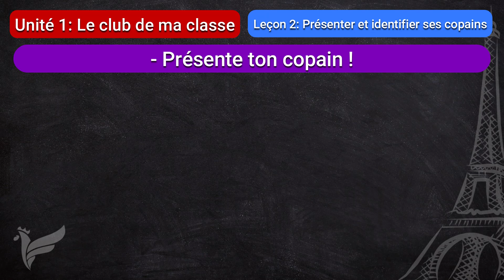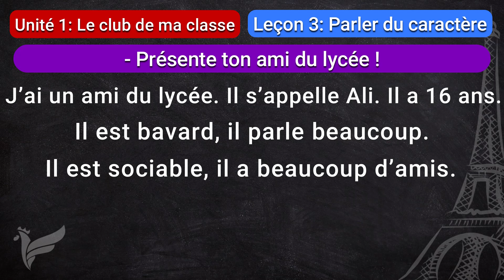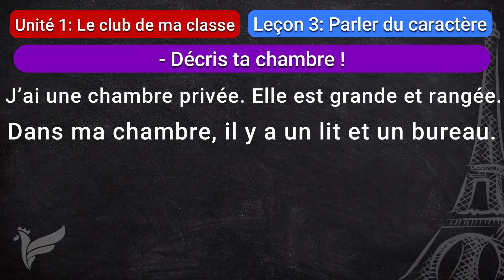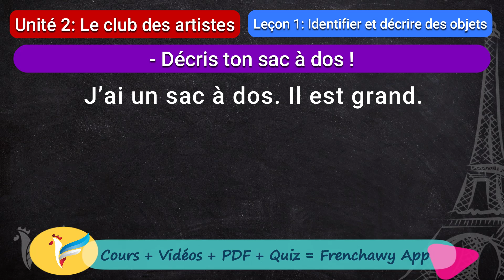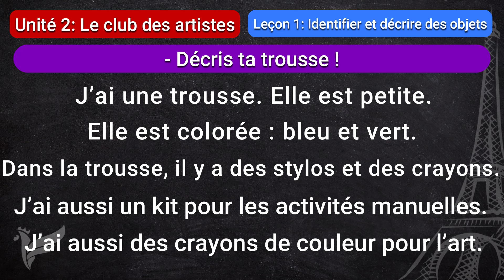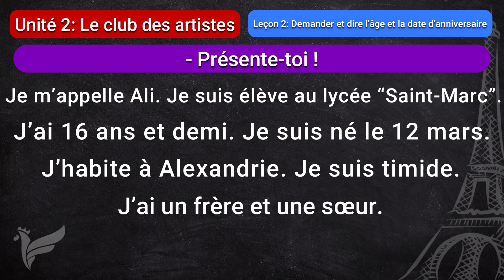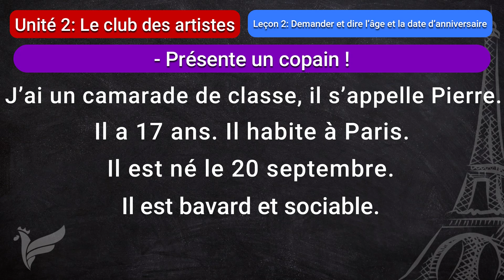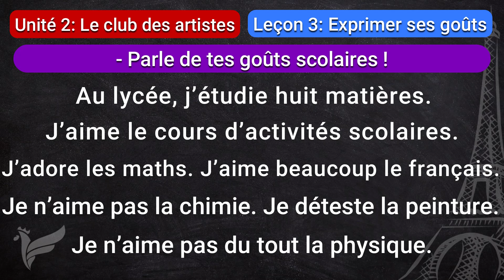جميع موضوعات الترم الأول - أولى ثانوي نظام جديد - فرنشاوي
شرح جميع موضوعات الترم الأول (الوحدة الأولى والوحدة الثانية) للصف الأول الثانوي نظام جديد مع وليد مصطفى على قناة وتطبيق فرنشاوي

حمل تطبيق فرنشاوي اختر المسار المناسب لك وتابع الشرح وحل تدريبات ومراجعات وحل امتحانات، متابعة الدروس + تحميل الملفات + اختبار على كل فيديو،

القراءة وتحسين النطق بالفرنسية